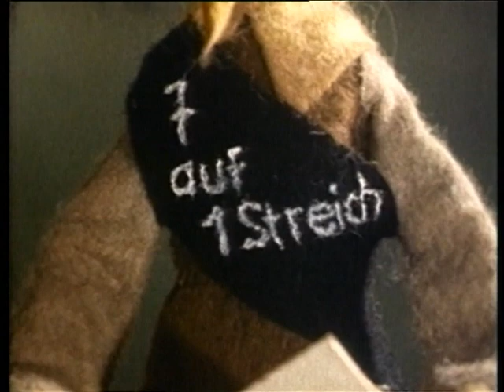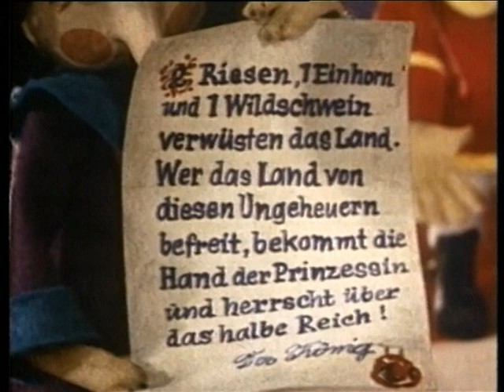2 r HJ Hrabri krojač animirani lutkarski film